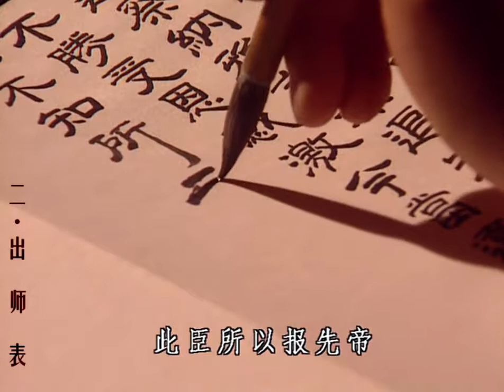中國大陸央視三國經典詩文朗誦，極具古韻（一）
本集包括：1.曹操《觀滄海》2--5.諸葛亮《出師表》《銅雀臺賦》《大夢誰先覺》《隆中對》